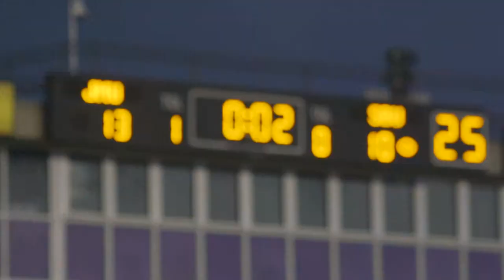2018-2019 JMU Football vs Stony Brook Cinematic Highlight